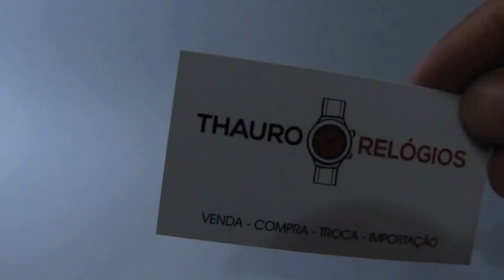Relógio ORIENT Seatech Automático 469TI003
Equipado com o calibre (maquinismo) Automático 469 (o mais utilizado nos relógios Orient Automáticos), este lançamento da Orient chega ao mercado para inovar mais uma vez, aumentando sua capacidade de mergulhos de 300m para 500m de profundidade.

Um relógio que NUNCA precisará de baterias, pois seu carregamento acontece através do movimento do corpo. Acompanhará um KIT DE LUXO, com uma Caixa hermética, três pulseiras (sendo uma de Titânio e duas de Borracha, amarela e preta) além de uma chavinha sextavada para substituição da pulseira e parafusos extras. Se você é um mergulhador profissional, parabéns chegou o modelo que você tanto esperava. Se não é, parabéns também, pois chegou o modelo com design e qualidade excepcionais.

O relógio também conta com uma válvula de hélio interna, garantindo uma maior proteção para o mecanismo interno em grandes pressões e expulsão de gases durante os mergulhos.

Abraços,

Thallys Rodrigues